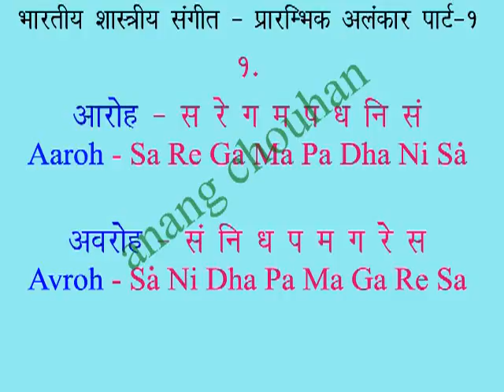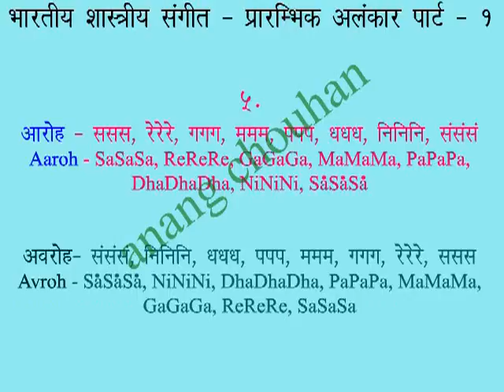Indian classical music beginner's practice 1 (अलंकार अभ्यास)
भारतीय शास्ञीय संगीत आरम्भिक अलंकार अभ्यास भाग 1